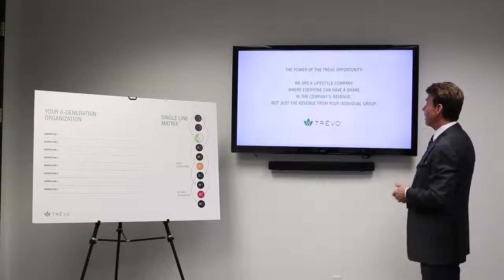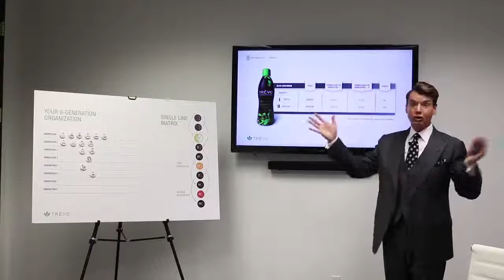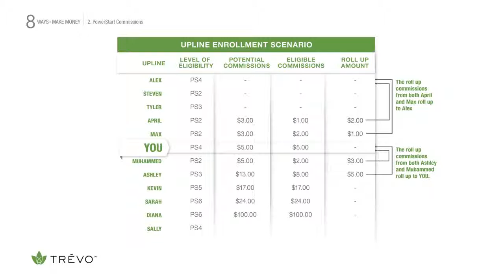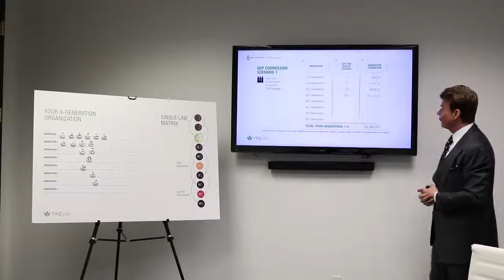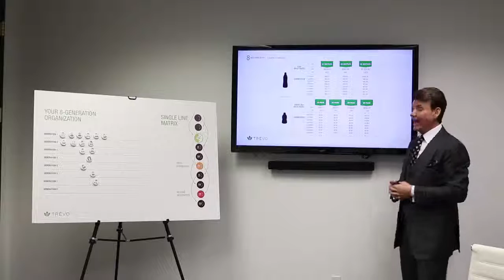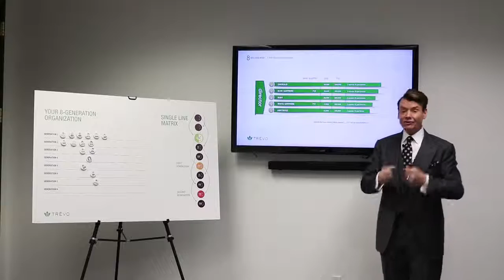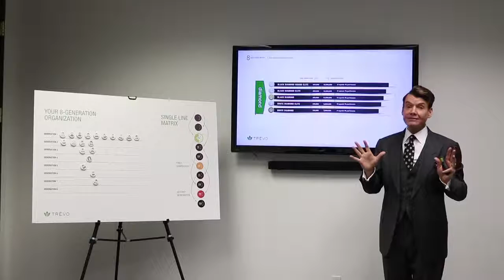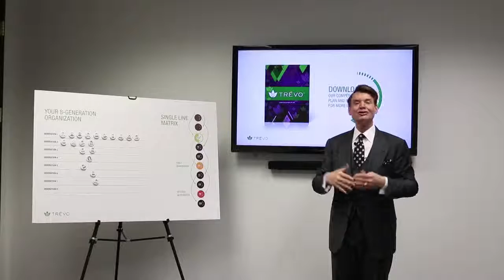TREVO COMPENSATION PLAN